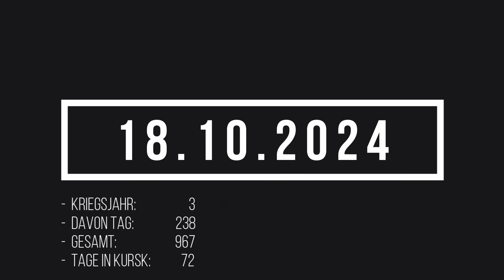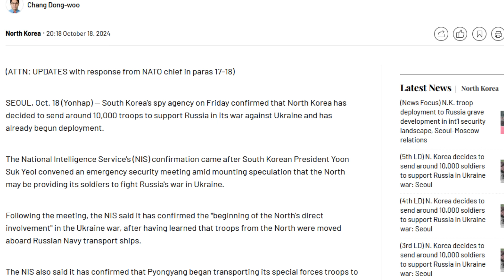18.10.2024 Lagebericht Ukraine | Russland droht Ukraine nach Atombomben Vorschlag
Neuer Merch!

Telegram beider Seiten

Alle Angaben ohne Gewähr. Die Lagekarte dient der ungefähren Visialisierung und Veranschaulichung der Frontabschnitte. Verwenden Sie diese Karte niemals, um sichere Routen zu erstellen. Nutzen Sie die von den Behörden angebotenen grünen Korridore.